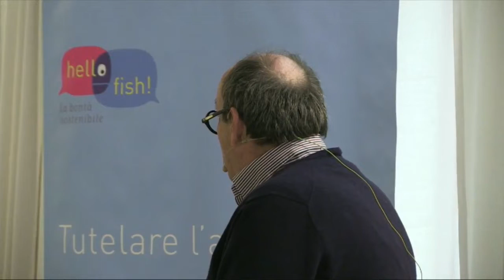Dai banchi di scuola ...il futuro sostenibile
Questo video è la registrazione della diretta streaming dell'evento "Dai banchi di scuola ...il futuro sostenibile", sessione di educazione alimentare condotta da Carlo Cambi il 27 novembre 2018.

La diretta parte dal minuto 15:10